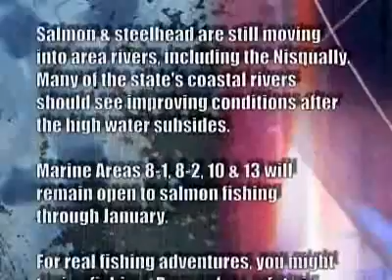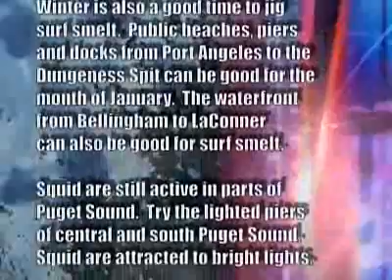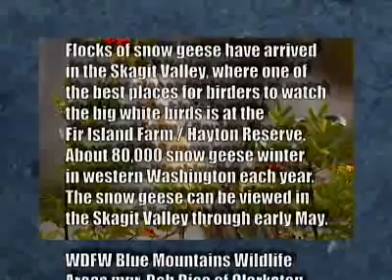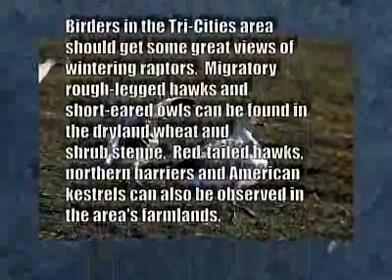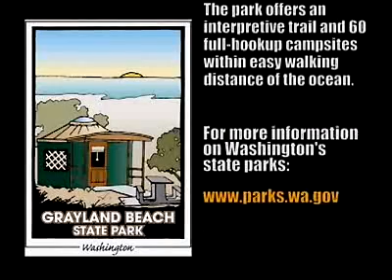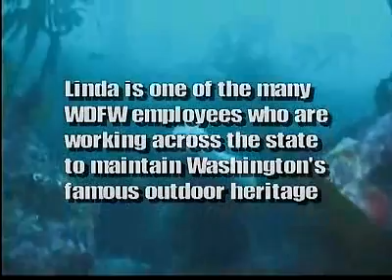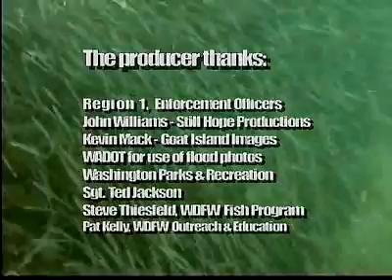Wild About Washington: January 2008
Hosted by Linda Bures, WDFW Administration, Olympia

Features include:

-  WDFW enforcement officers assist local law enforcement and residents during recent flooding events. Interview with Sgt. Ted Jackson, WDFW Enforcement Program

- "Selective Fisheries" is one of the reasons we will have some good salmon fishing opportunities in the new year. Interview with Steve Thiesfeld, WDFW Fish Program

- Fishing opportunities across Washington this month

- WDFW gets a donation of a mule deer decoy to assist in the enforcement of conservation laws. Interview with Sgt. Dan Rahn, Spokane

- Watchable wildlife opportunities across Washington

- State Parks's has developed artistic icons to identify each of the 120 state parks. Here are 3 examples and what you'll find at those parks.